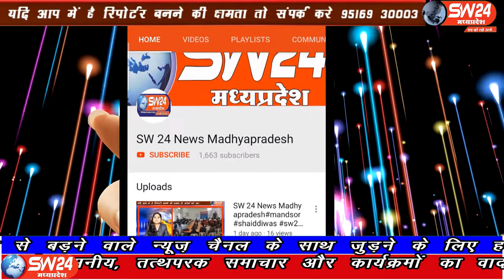SW 24 News Madhyapradesh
खरगोन जिले के सेगांव में प्रति वर्ष अनुसार इस वर्ष भी नवरात्रि के पावन अवसर पर नगर की सामाजिक और धार्मिक जाग्रतम सेवा संस्थान ने शासन के निर्देश अनुसार गाईड लाईन का पालन करते हुए प्रतिकात्मक चुनरी यात्रा निकाली